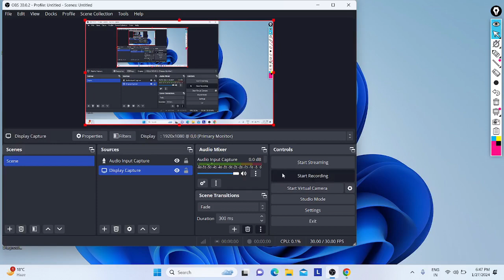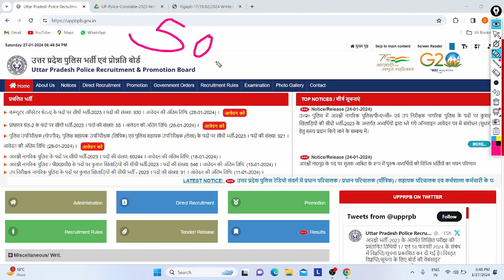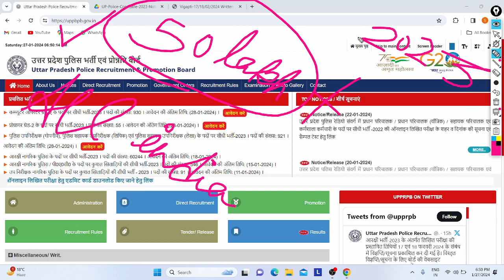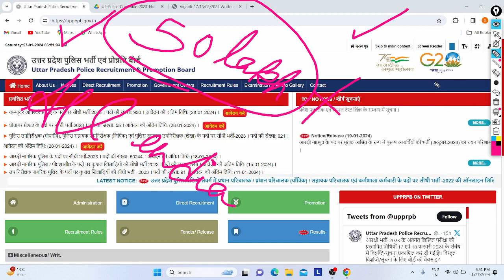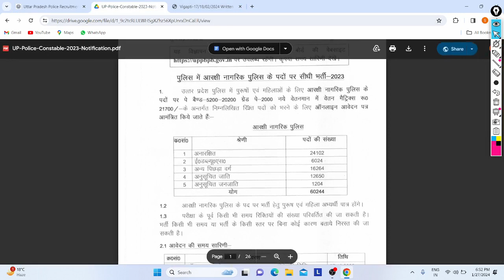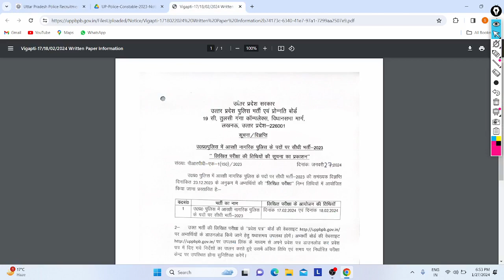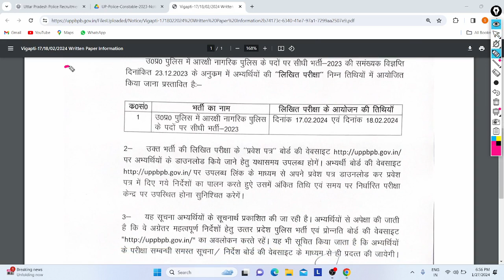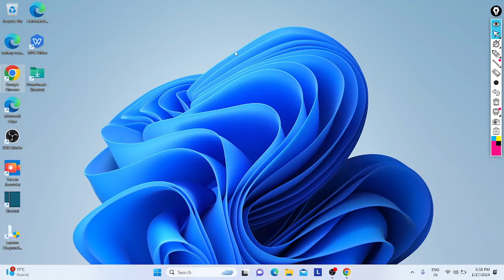UP Police Constable Recruitment Exam Schedule Out 2023 -24 | 50 Lakh+ Candidates | All India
Hi Friends,

UP State Of India Police Constable Recruitment on 60244+ Vacancy's their Exam Schedule Out by UP Police Board, All Can Check on Website Across India.

In Video Discussed About this Recruitment Exam Schedule, Date, Time, Admit Card, etc.

Note :- 17th and 18/02/24 For that exam.